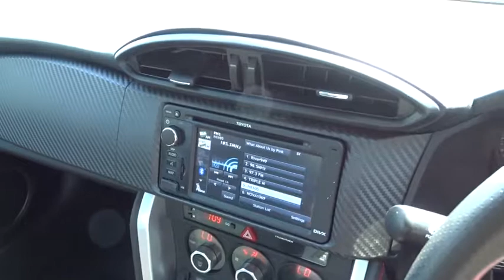2016 TOYOTA 86 Booval, Ipswich, Woodend, Raceview, Brisbane, QLD U661748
2016 TOYOTA 86
2016 TOYOTA 86 86 GTS 2.0L PETROL MANUAL COUPE 8K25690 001 - Stock#: U661748 - VIN#: JF1ZN6K81GG035086